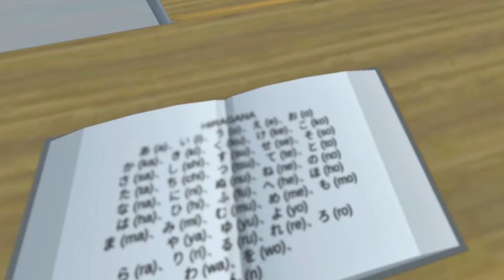VLOG HARI PERTAMA SEKOLAH DI JEPANG 🇯🇵 "ID Props Perkotaan Jepang"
࣪ ִֶָ☾.Credits :

• B u i l d :
   -  Japan Town By : @firlychannel4733
   -  Station & Train : @nagao7713
   -  Tempat Les By : @firlychannel4733
   -  Bus Sekolah : @ironeagle9031
   -  Supermarket : @Yurean7310

(arigatou gozaimasu)